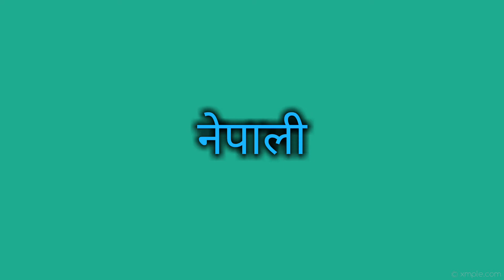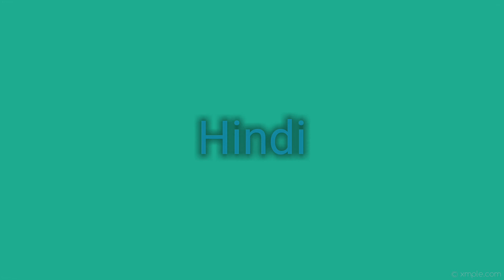བོད་སྐད། English 中文 हिंदी नेपाली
This channel is solely for entertainment. The contents of this channel is not for a specific target or purpose, such as daily life vlog, motorbike ride, cooking... It's a mixture of fun, excitement, enjoyment, music, prayers, mortobike ride... I hope you guys will enjoy the videos which I uploaded on my channel. Wishing you all happy & pleasant life ahead.🙏